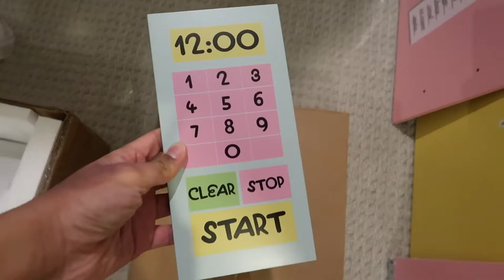Wrapping Presents, Last Minute Holiday Shopping & Prepping | Family Movie Night | Vlogmas 2021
Today we’re wrapping presents & doing last minute holiday shopping. It’s also family movie night. Don’t skip the vlog! 👉🏾 You’ll miss all the funny bits!